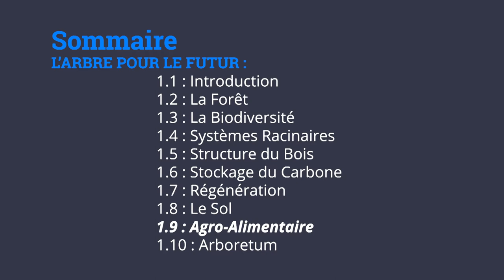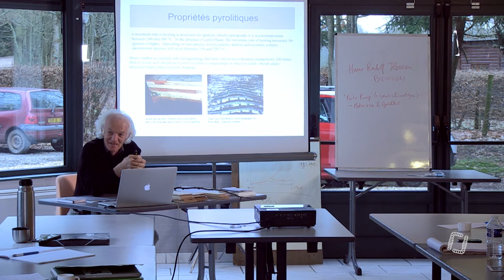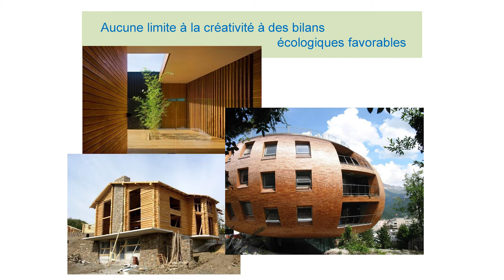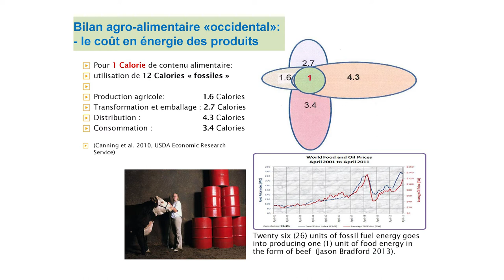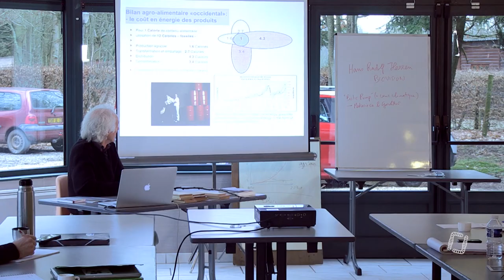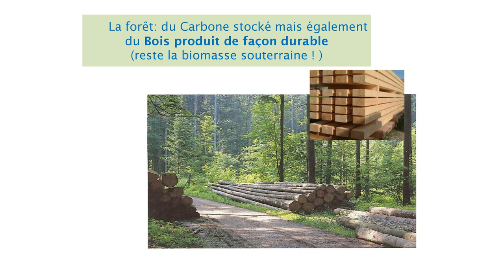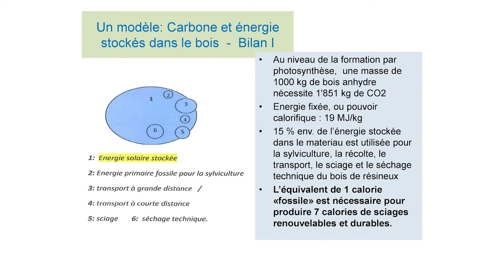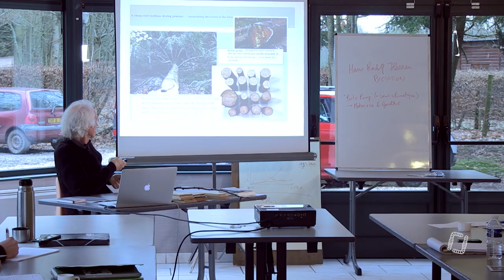9/10 - Ernst ZÜRCHER - L'Arbre comme Modèle pour le Futur - Agro-Alimentaire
9/10 - Ernst ZÜRCHER - L'Arbre comme Modèle pour le Futur - Agro-Alimentaire

Aujourd'hui, neuvième partie de la formation proposée par Ernst ZÜRCHER, chercheur suisse et spécialiste en agroforesterie. Il nous expliquera tous les modèles afin d'expérimenter ce modèle dans vos productions agricoles.